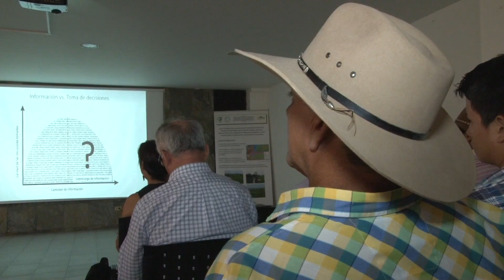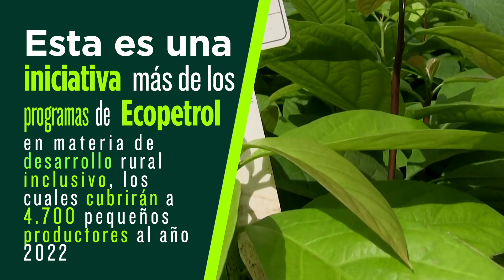Alianza Agencia de Desarrollo Rural (ADR) - Ecopetrol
En alianza con la Agencia de Desarrollo Rural (ADR) se sumarán esfuerzos para impulsar la vocación productiva a partir de actividades que promoverán el desarrollo social y ambiental. Así, el agro colombiano se verá favorecido con un aporte al desarrollo sostenible.

Este convenio tendrá una duración de 4 años y será parte del conjunto de programas de desarrollo rural inclusivo que cubrirá a 4.700 pequeños productores.